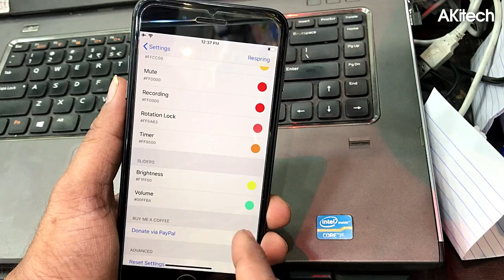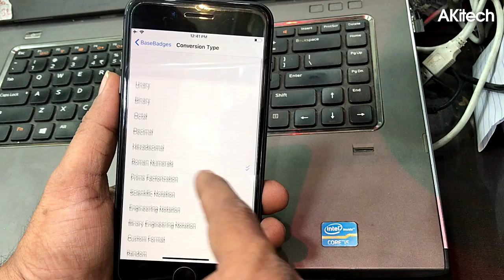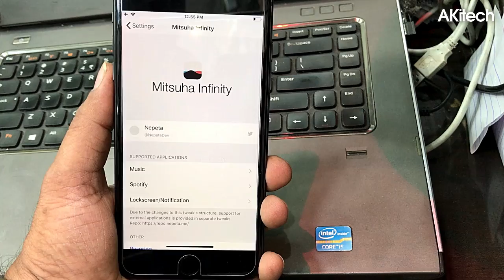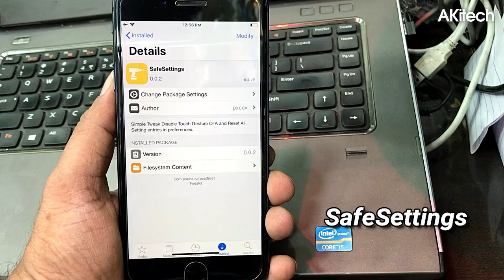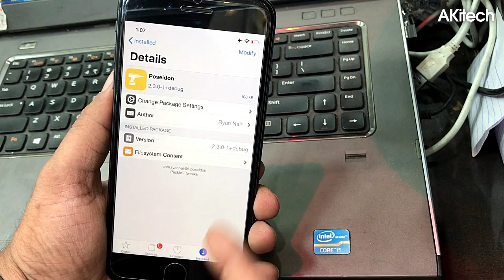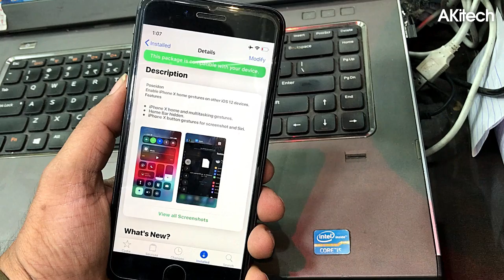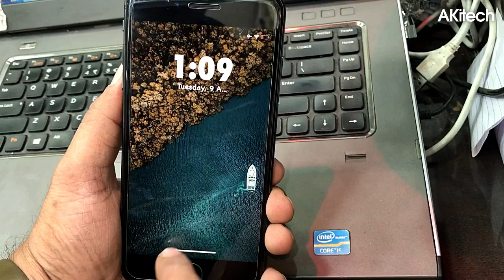*NEW* Top 7 Cydia Tweaks Compatible iOS 12-12.1.2 (Unc0ver Jailbreak)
tweaks

1.Magma
2.BaseBadges
3.MitsuhaInfinity
4.SafeSettings
5.ActionBar
6.Poseidon
7.Lafon
REPOS

Homescreen theme-lightboard xs
lockscreen-elite time-xenhtml